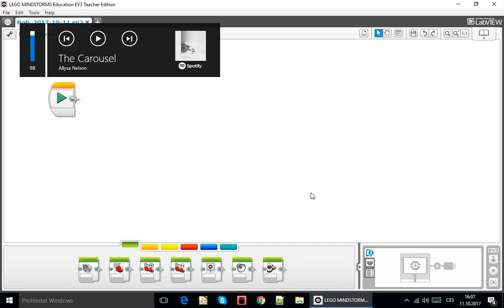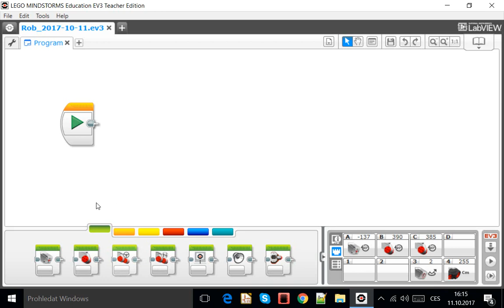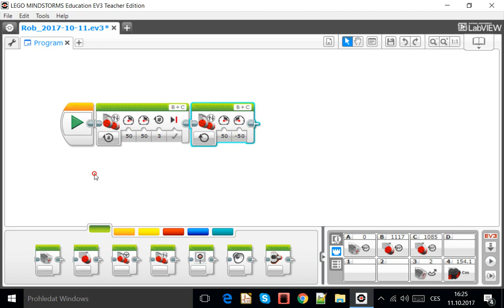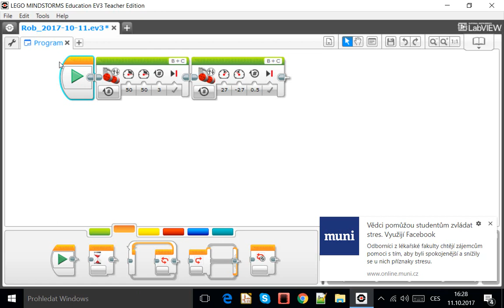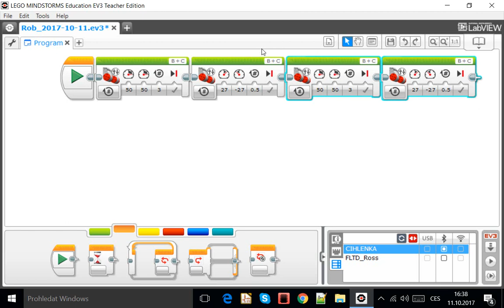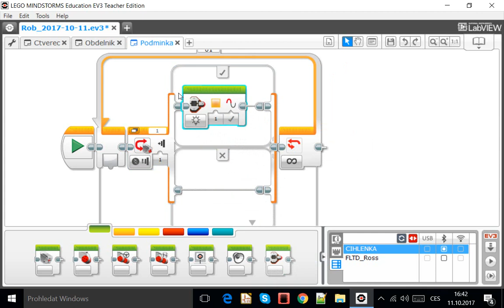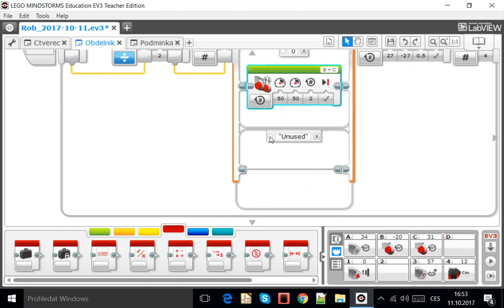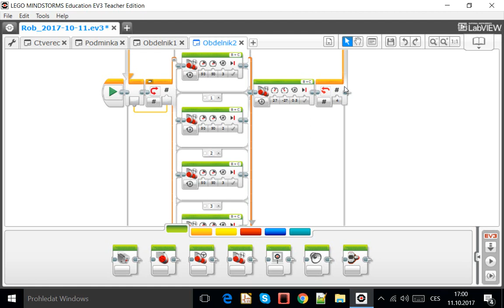Robotika Sokolská - 4b. kroužek (2017-10-11) - Programování: Začínáme s LEGO MINDSTORMS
4a. kroužek (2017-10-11) - Programování: Začínáme s LEGO MINDSTORMS
- složíme si výukového robota
- projdeme si základy programování
- vyzkoušíme si jej naprogramovat

Robotika Sokolská
SPŠ a VOŠ Brno, Sokolská